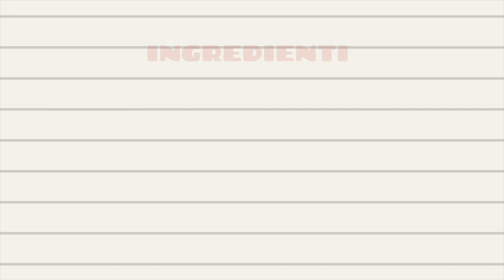Lasagna al forno con ragù tipo bolognese di AC - la ricetta perfetta!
La lasagna, un piatto che ho sempre amato ed agognato ad ogni festività...eh già, perchè quelle sono le giornate felici in cui mio padre cucinava tutta mattina per sfornare questa prelibatezza!
Una gioia ed un momento di condivisione speciale che soltanto questo piatto riusciva a trasmettere a tutti noi...
Provate anche voi la mia ricetta e chissà che qualcosa non possa scatenare anche con i vostri cari oppure durante una serata speciale!

Buona ricetta e buon divertimento soprattutto.

A presto da Acquolina in Bocca

Qui di seguito trovi i link ai miei profili social e web dove potrai approfondire e partecipare attivamente: